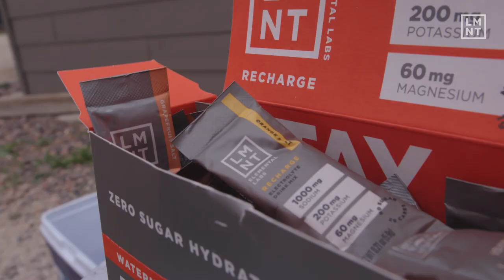LMNT x Matt Chan - Firefighter, Titans Champion, Crossfit Games Medalist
There's not a lot Matt Chan (@matt1chan) hasn't done. From firefighting to competing and winning in the Crossfit Games and the Rock's TV show game, Titan's, Matt knows the role hydration plays in achieving peak performance.